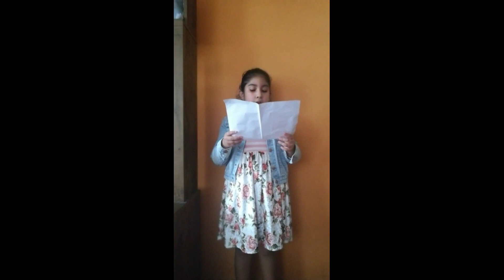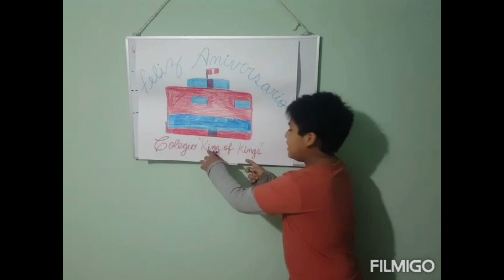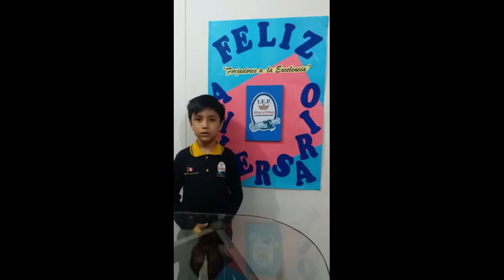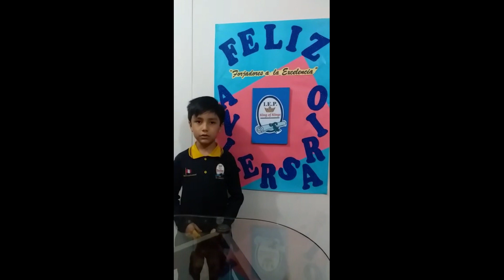FESTIVAL DE TALENTOS 2DO A